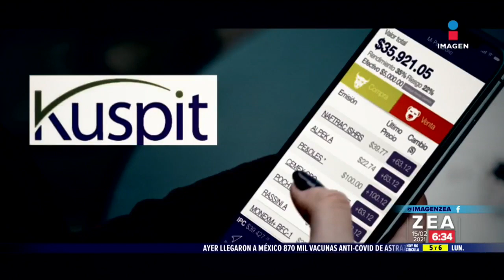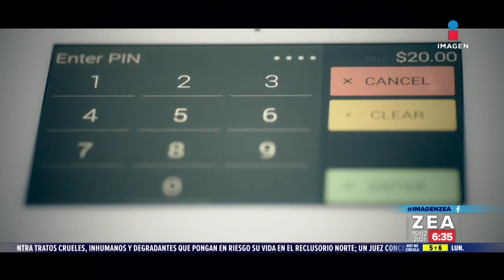Así opera la red rumana en México que defrauda a usuarios de cajeros automáticos | Francisco Zea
La red rumana en México tejió una cadena de corrupción para defraudar a usuarios de cajeros automáticos. Esto es lo que se sabe de ella